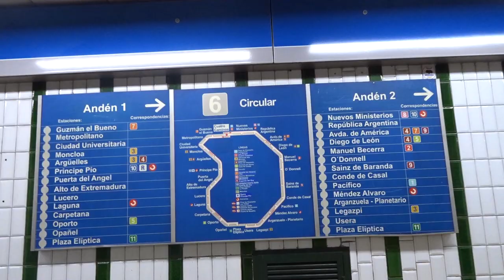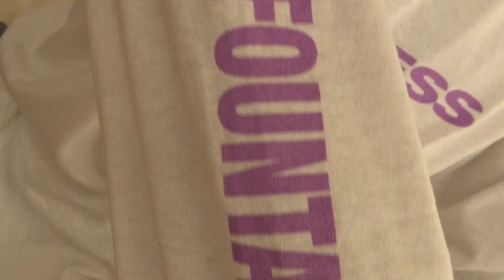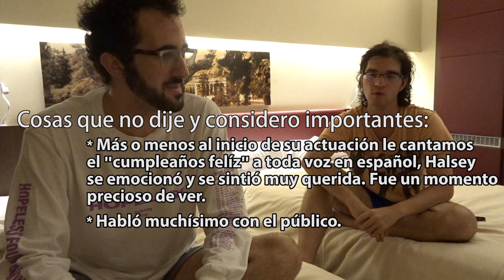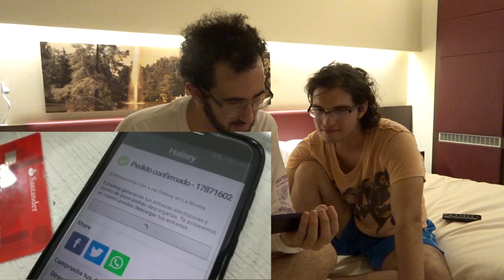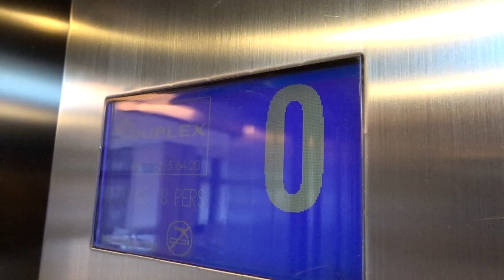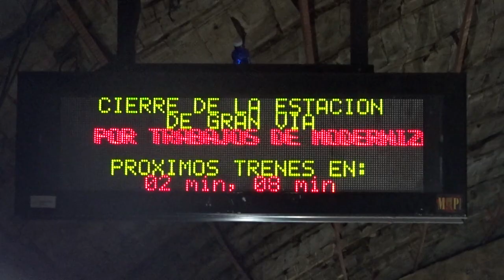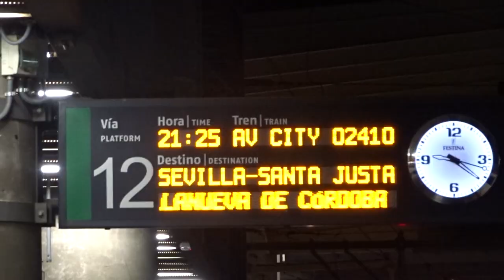TurEx: El durante y después del concierto de Halsey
Hemos llegado al final de este viaje, como todo en la vida que llega y se va. Este vídeo me parece muy muy bonito porque me siento más "yo". El ver a Halsey fue algo que me alegró mucho ya que estaba por momentos "malos", en cualquier caso porfis disfrutad al menos la mitad de lo que yo disfruté en ese día así como en la edición. :D
Sorry por el movimiento de cámara en el concierto, tenía el zoom puesto a casi tope y bueno también estaba bailando y cantando jajaja